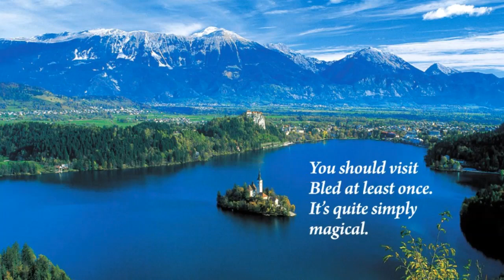HUNGARY-SLOVENIA AND CZECH REPUBLIC TRIP-MATEO'S ADVENTURES